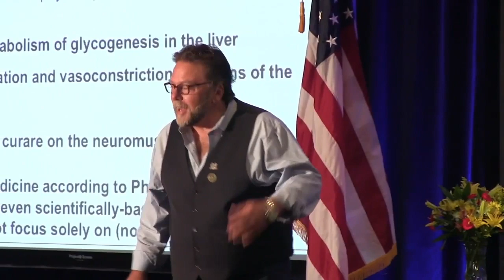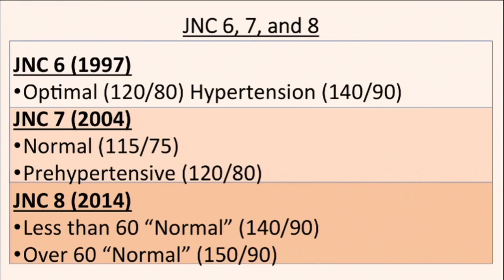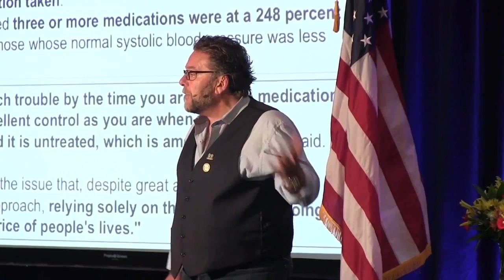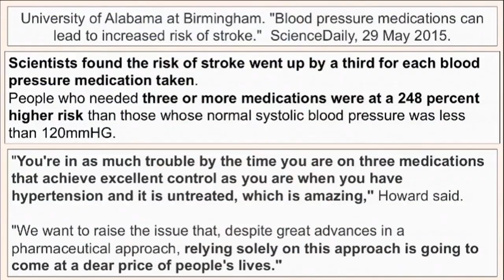What is a healthy blood pressure?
In this video, John Bergman, DC, covers what a normal, healthy blood pressure looks like and includes a study of how people pass out when prescribed diuretics and betablockers to lower their blood pressure to a “healthy” number.